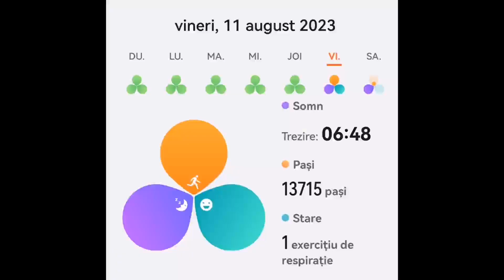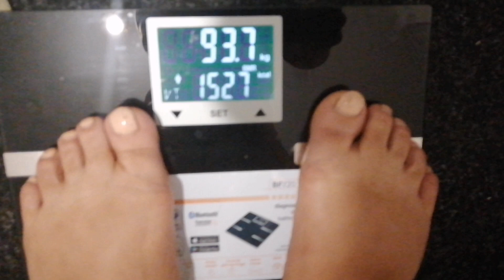Dietă și mișcare ziua 64 (93,7 kg)